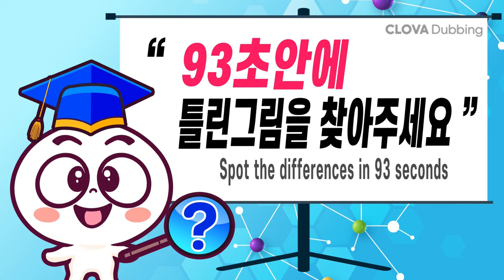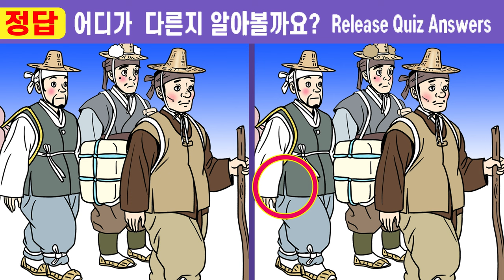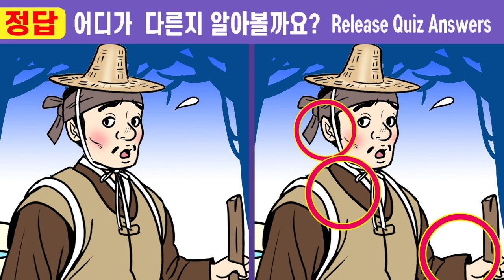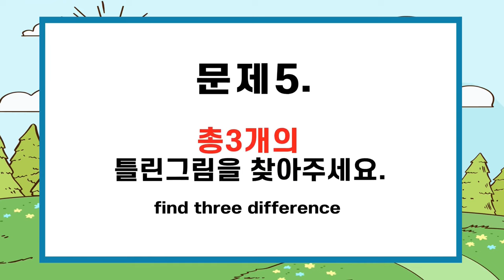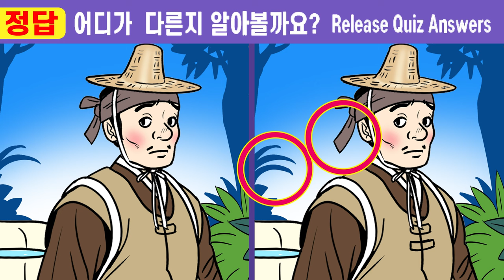(퀴즈왕코코 530회)✨건망증 50대 절반은 한곳을 못 찾아요ㅣ다 찾는다면 눈썰미 백단ㅣ【치매예방/틀린그림찾기/두뇌운동】#530 과부 잡아먹는 몽달귀신 1화